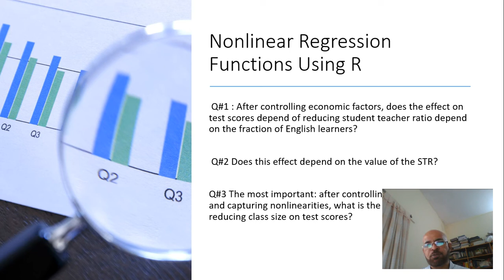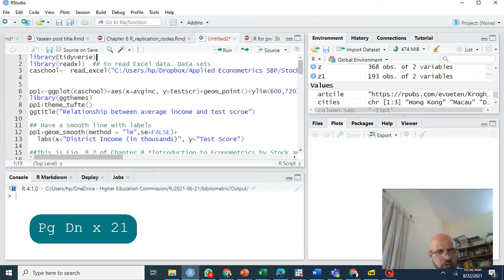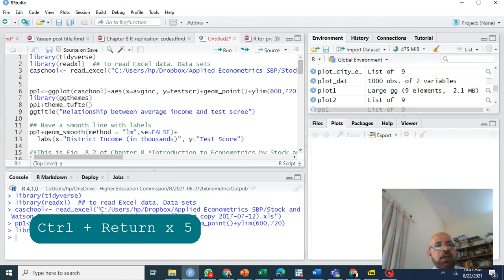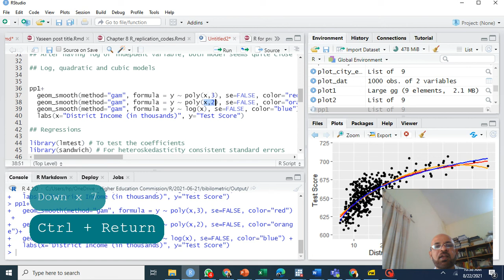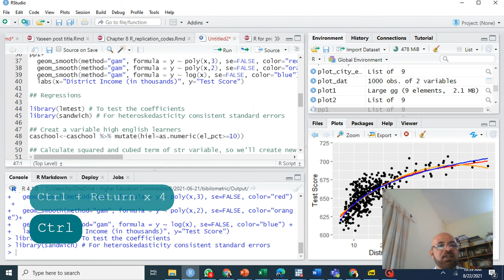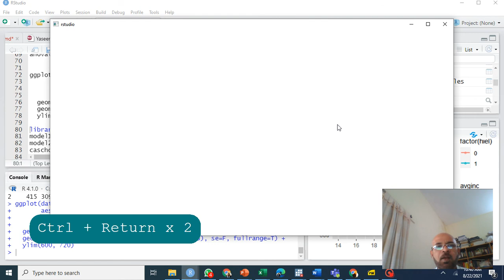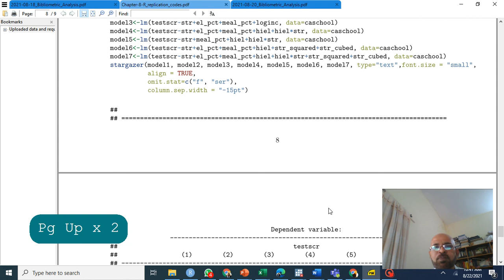Nonlinear Regression Functions using R ( R code is shared below)